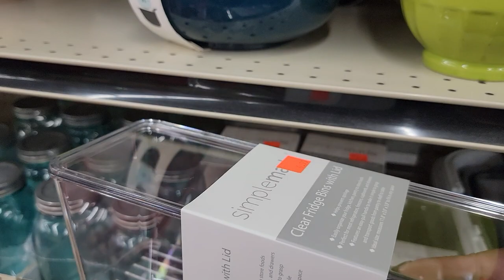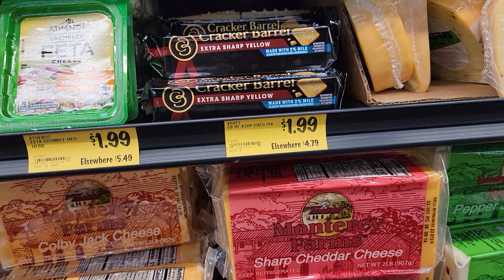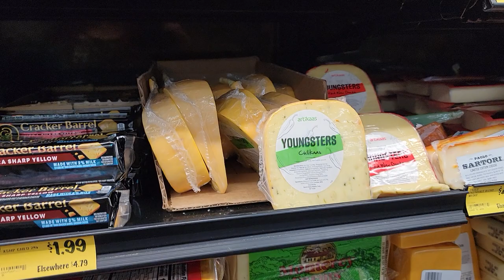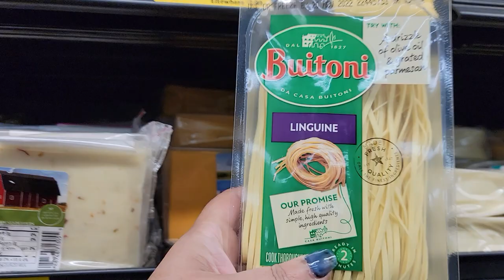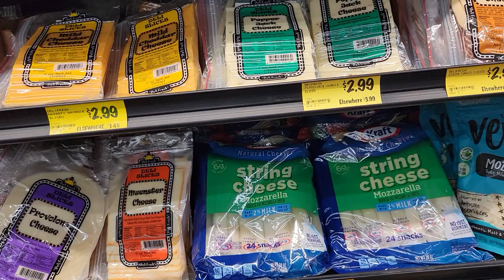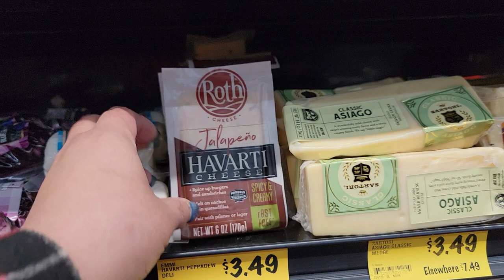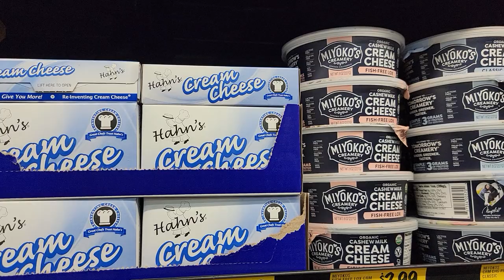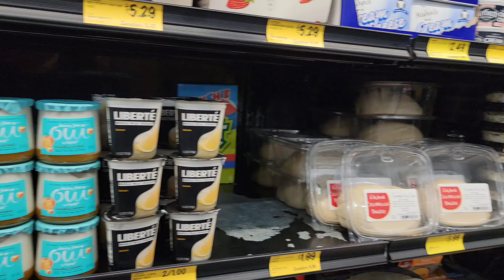This Little Girl got me Heated at Grocery Outlet ( Watch to the End )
Grocery Outlet Bargain Market

I went to Grocery Outlet to shop for cheeses for Mac & Cheese. I bought a few other items that I needed, but this little girl at the store that was ringing me up, got me heated 🤬